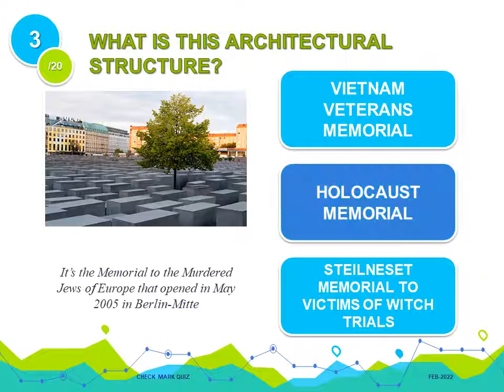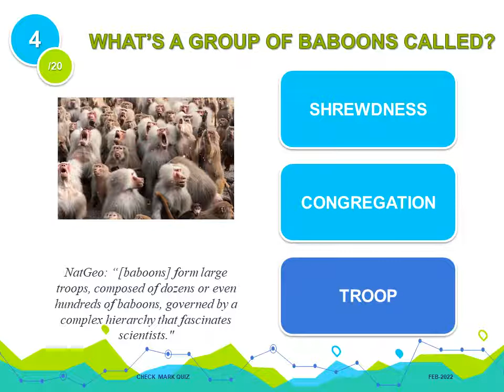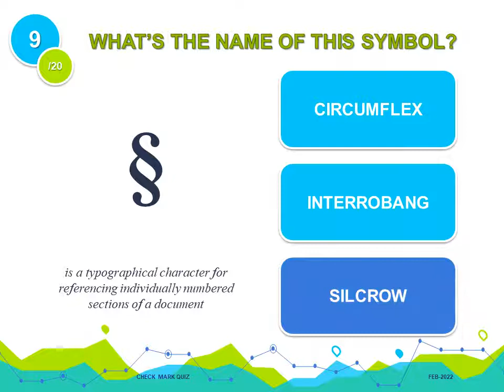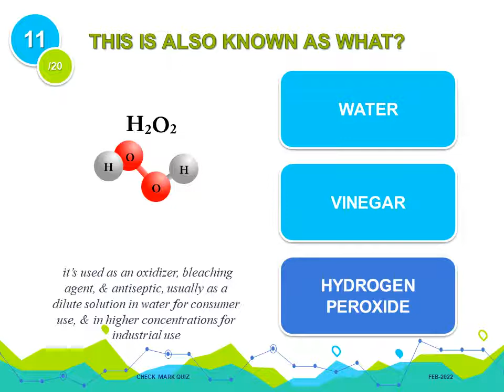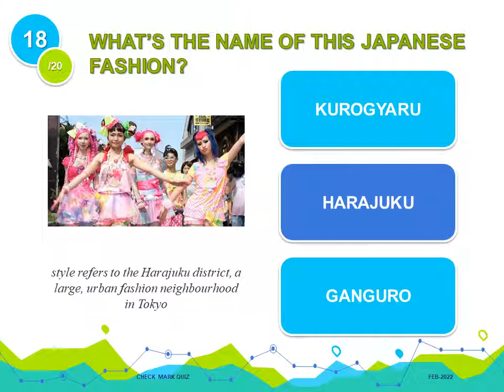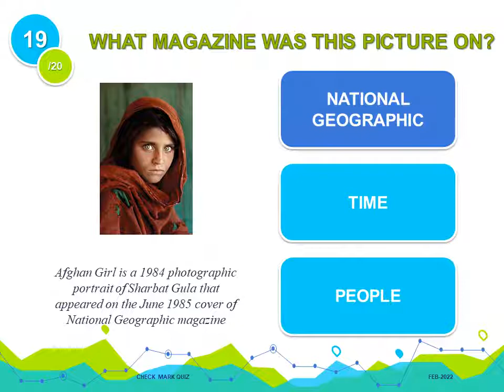GENERAL KNOWLEDE questions and answers | VISUAL QUIZ | PUB QUIZ | QUIZ CHALLNEGE |#2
20 picture quiz general questions and answers. Fun general trivia quiz questions and answers. Fun quiz. Did you know? 10 seconds to the guess the picture trivia. PAUSE if you need to. GENERAL KNOWLEDGE TRIVIA QUESTIONS

RANKING
grandmaster: 19-20       master: 16-18
expert: 13-15                   mentor: 10-12
recruit: 6-9                       rookie: 1-5

general trivia questions and answers | general knowledge questions | general knowledge trivia game | general trivia | test general knowledge | fun test | general knowledge trivia questions | fun test